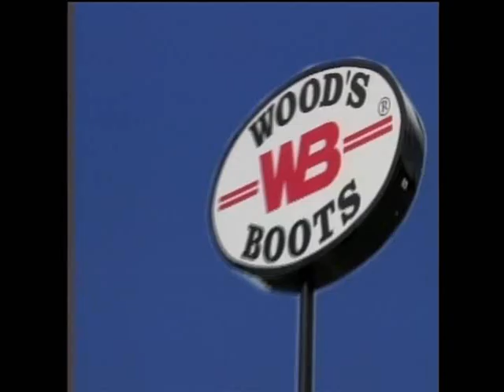Woods Boots Bent Over Booty Jeans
Maybe it's just me, but this is the first time I've seen a jeans commercial with the girls actually bent over to show off their butts. I think we're on to something. Take note Levi's and Jordache!  Is Jordache even around?